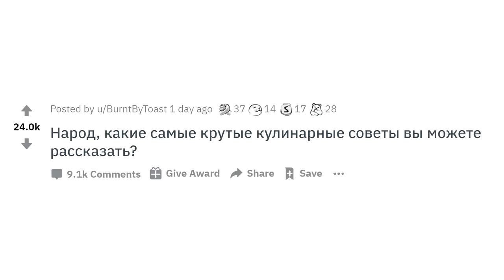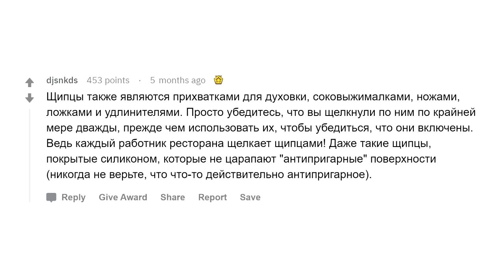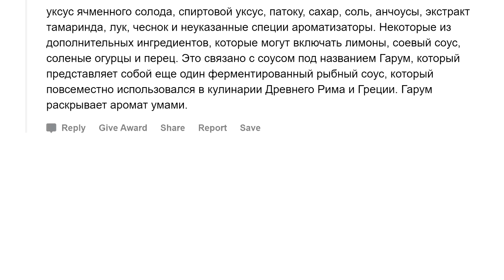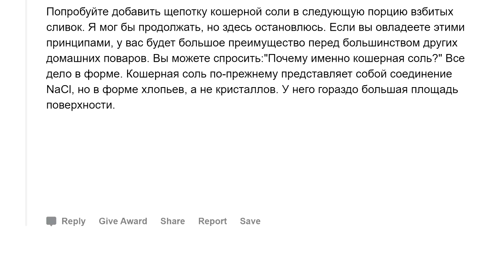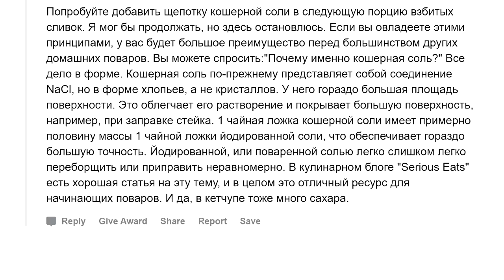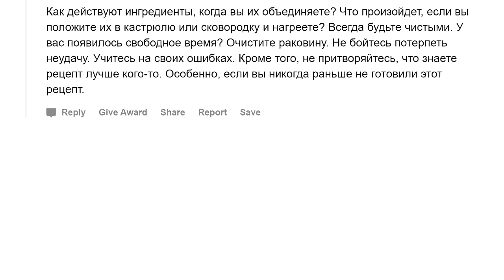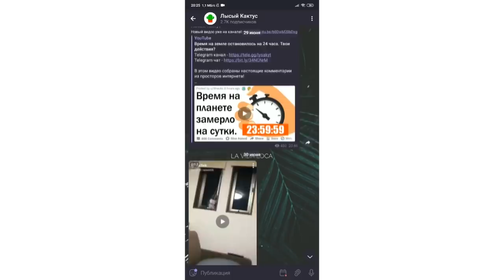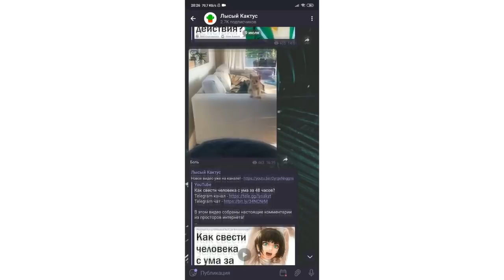Лайфхаки с едой